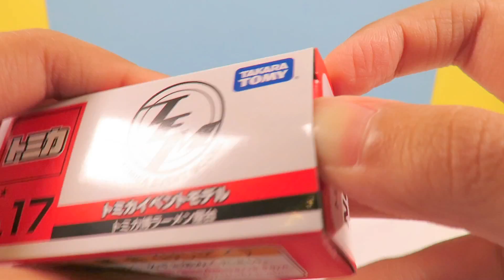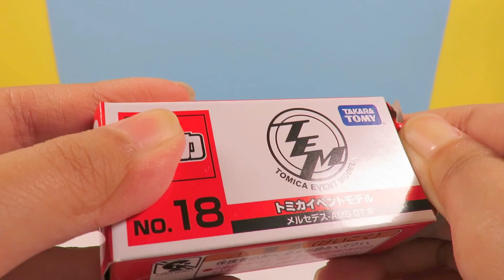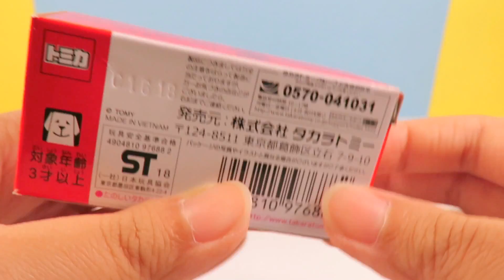《TOMICA》#45 多美小汽車| Tomica 大阪博覽會 展場限定車| 開箱介紹 【小飛】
多美小汽車開箱！大阪博覽會限定車~

《TOMICA》#42 多美小汽車| 多美小汽車特展 迪士尼夢幻小車10周年 特展 トミカ |開箱視頻 【小飛】

《TOMICA》#38 多美小汽車|2018 2月新車 賓士 Mercedes-Benz G-Class NO.35 藍寶堅尼 Lamborghini NO.34 |開箱介紹 【小飛】

《TOMICA》#37 多美小汽車|黑白系列跑車|蓮花Lotus NO.104 Lexus NO.13 毒蠍Abarth NO.21|開箱介紹 【小飛】

《Funko Mini》 迪士尼.皮克斯 COCO 可可夜總會|COCO Funko Mystery Minis 神秘盒 |一中盒 共8款 開箱介紹 【小飛】

《健達出奇蛋》聖誕節 美版 健達出奇蛋|巨大巧克力蛋 馴鹿娃娃|開箱視頻 【小飛】

《TSUM TSUM》迪士尼 Tsum Tsum神秘包 第5代|曼威英雄 Tsum Tsum 第2代|共6包 開箱視頻 【小飛】

《TOMICA》#35 多美小汽車|多美小汽車節 2017 限定版 藍寶堅尼 白牛 Lamborghini Veneno Roadster|開箱介紹 【小飛】